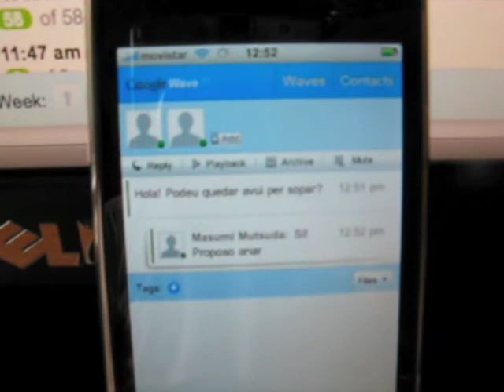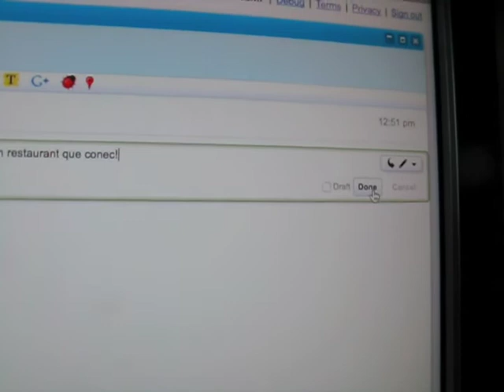Google Wave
Using Google Wave from iPhone and Firefox.